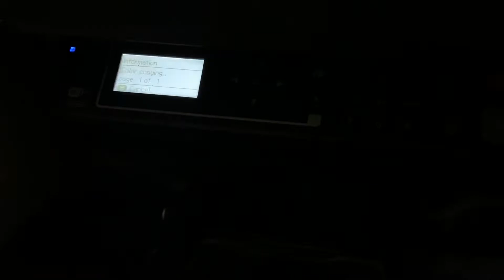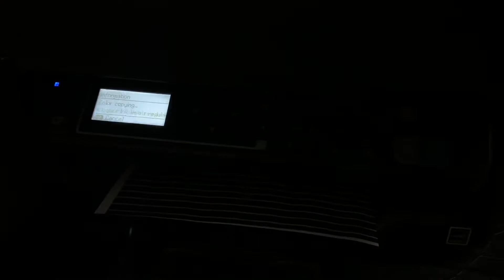What happens if you photocopy a photocopier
Comment down what should I photocopy next...